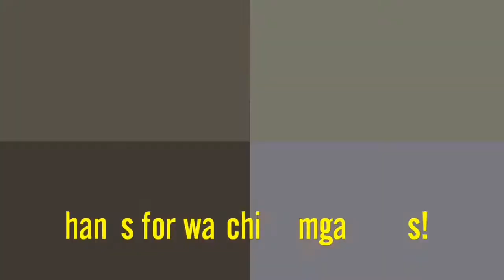A DAY IN MY PIGEON LOFT (DAY 43 OF ENHANCED COMMUNITY QUARANTINE)